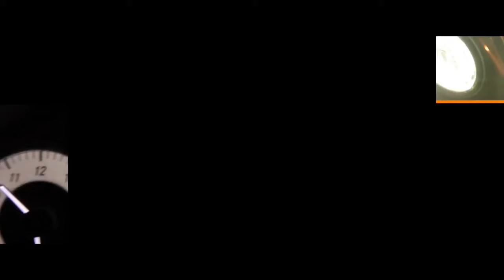Rikki Jai - Ent Yuh Know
For almost two decades, VP Records has been bringing the annual Soca Gold series to the masses. The top-selling compilation has been the ultimate carnival soundtrack from Caribbean islands. On May 21, Soca Gold 2013 will unleash the genre's freshest party anthems including one of Trinidad & Tobago's biggest tunes of the year with Bunji Garlin's "Differentology," plus 2013 Soca Monarch and Road March winner Super Blue's "Fantastic Friday," Groovy Soca Monarch 2013 runner-up Iwer George's "Bubble" and a scorcher from one most sought-after soca acts, with KES' "Thief A Wine."

Soca Gold 2013 also contains a DVD filled with electrifying live performances from this year's Trinidad & Tobago Carnival, steamy soca music videos and exclusive behind-the-scenes footage with the album cover model Jennifer Skye.

SOCA GOLD 2013 TRACK LISTING
Fantastic Friday (De Bouncin' Start) -- Super Blue
Bubble -- Iwer George
Winning Queen -- Denise 'Saucy' Belfon
Manager -- Sass feat. Nadia Baston
Differentology -- Bunji Garlin
Prescription -- Ravi B
No Getaway -- Blaxx
Pushing It -- Edwin Yearwood
Backazz -- Kerwin Du Bois
Cyah Brother We -- Lil Rick & Benjai
Thief A Wine -- KES
Ent Yuh Know -- Rikki Jai feat. Alison Hinds & Ravi B
Indian Gyal -- Drupatee & Machel Montano
We Liming -- Shal Marshall & Super Jigga TC
We Want Drinkz (3 Zero Remix) -- King Bubba feat. Machel Montano & Lil Rick
Work That Thing -- Edwin Yearwood
I Like Mushself -- Lil Rick
Bounce Around -- Basil Yarde